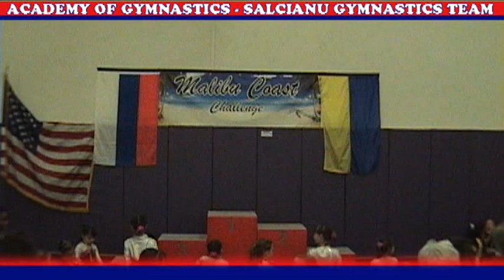MO (Level 4), MALIBU 2009 - Beam, Floor, Vault and Bars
ACADEMY OF GYMNASTICS SALCIANU Team